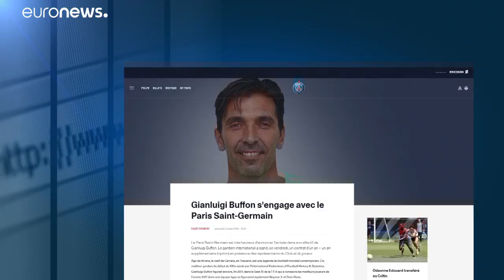Gigi Buffon est au Paris Saint-Germain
L'emblématique gardien italien mise sur le PSG pour décrocher la Ligue des champions.…